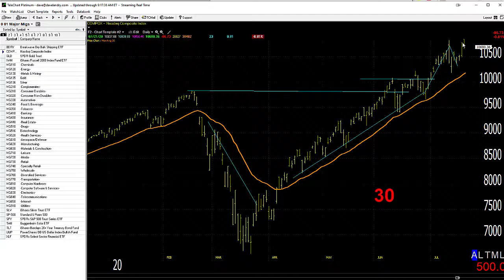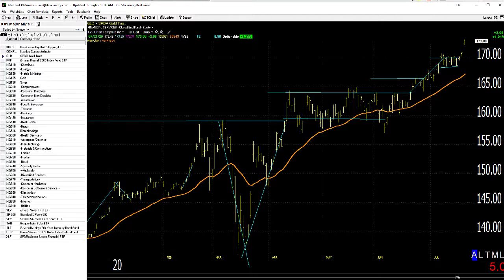07/22/20 Dave Landry's Market In A Minute-Keep Following